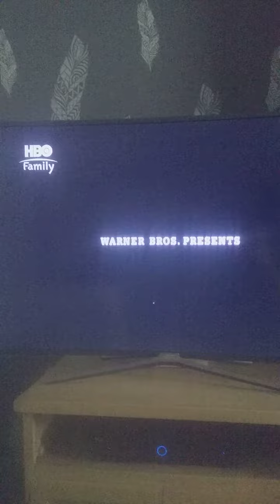LIBEREN A WILLY (1993)